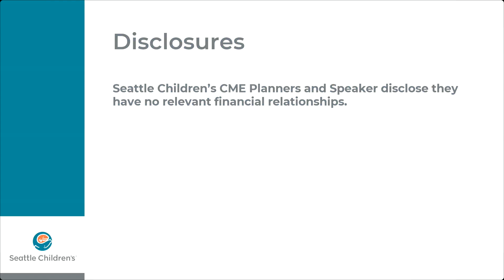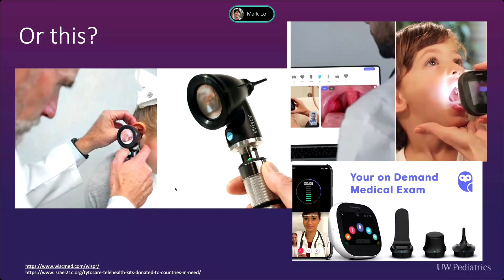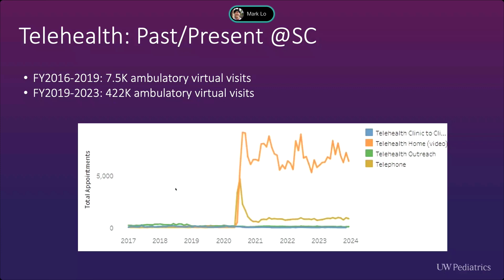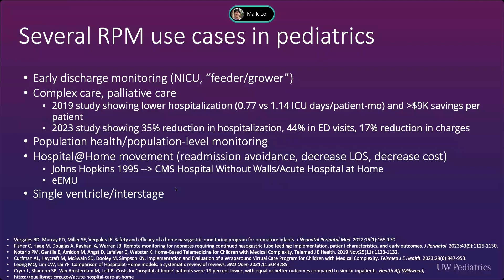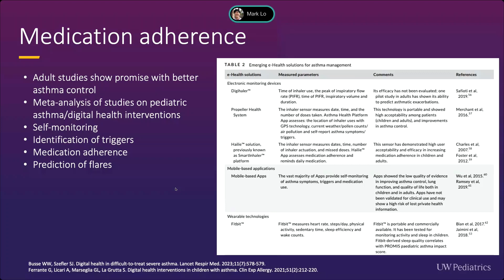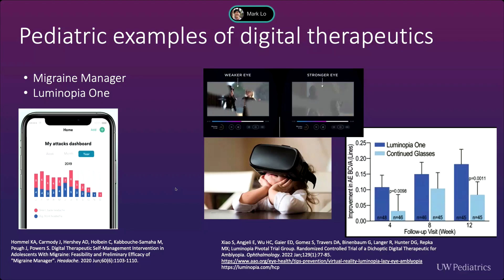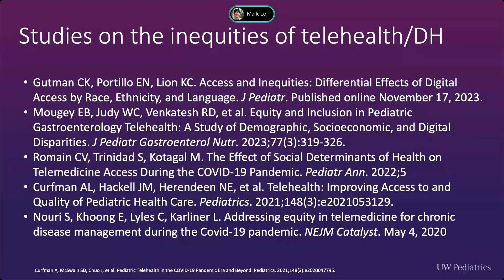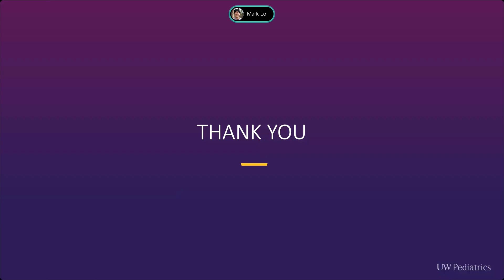Digital Health in Pediatrics: Hope and Hype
Pediatric Grand Rounds- digital health opportunities and challenges in pediatrics